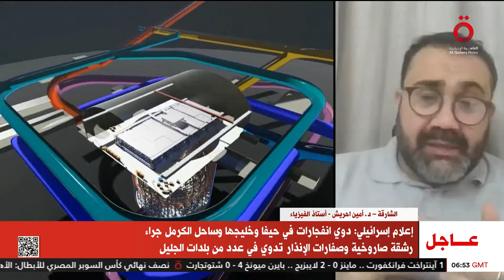مرصد 'جونو' الصيني للنيوترينوات.. خطوة علمية جديدة نحو كشف ألغاز الكون| أستاذ الفيزياء يوضح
مرصد 'جونو' الصيني للنيوترينوات.. خطوة علمية جديدة نحو كشف ألغاز الكون| د. أمين أحريش أستاذ الفيزياء يوضح

19/10/2024